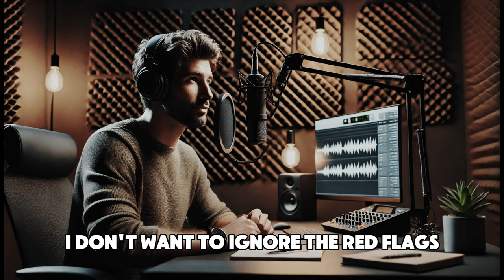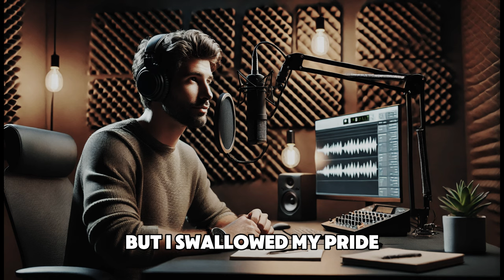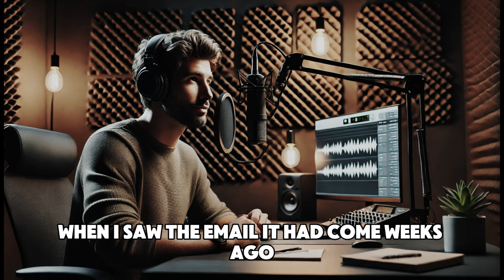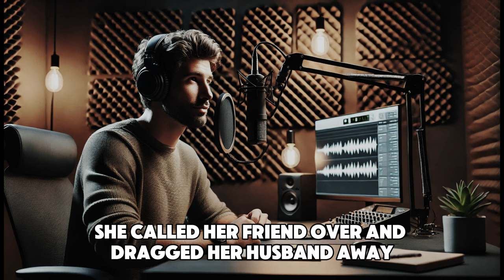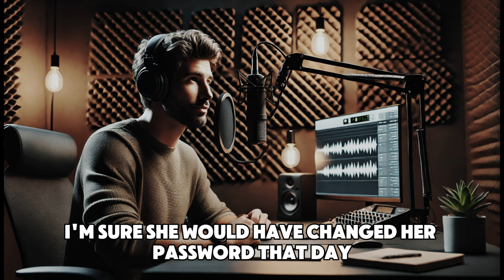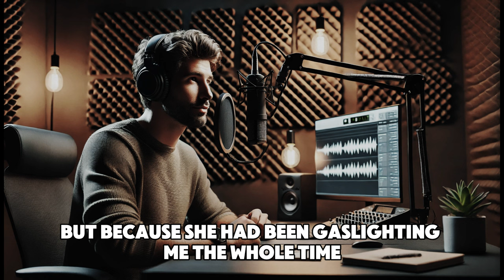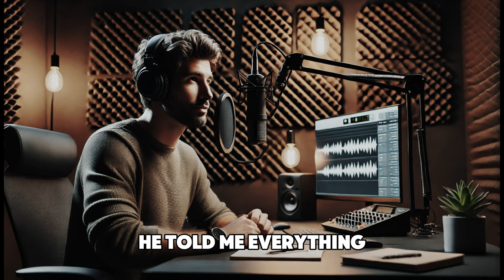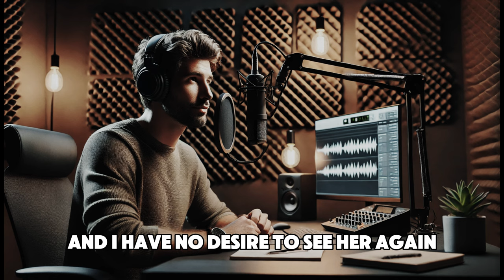Caught Red Handed MY WIFE’S BETRAYAL EXPOSED AT THE OFFICE PARTY | Custom Reads | Audio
Witness the unraveling of the shocking truth behind my wife’s cold behavior after her friend’s wedding. What began as a simple suspicion turned into a full-blown revelation at her office party, where a drunken slip exposed her betrayal. Watch as I confront her, uncover the lies, and take decisive action. This is the raw, unfiltered account of discovering infidelity and reclaiming my life. Don’t miss this intense, emotional journey!

wife cheat reddit
best cheating stories
wife cheats on husband lives to regret it
reddit stories cheating
wife cheated divorce
cheating wife
reddit stories
cheating in relationship
betrayal
cheating reconciliation
love story
true love story
telltales
cheating stories unveiled